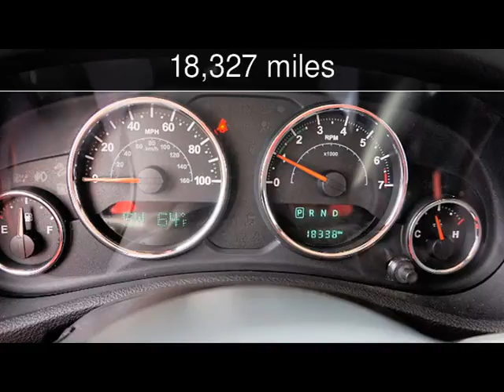2015 Jeep Wrangler Unlimited Sahara Used Cars - Lubbock,Texas - 2016-03-22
See more details about this used car This 2015 Jeep Wrangler Unlimited Sahara with 18,327 miles is for sale at Classic Motor Cars.